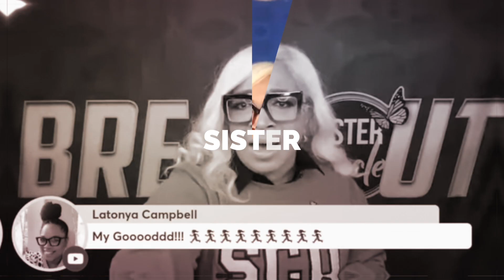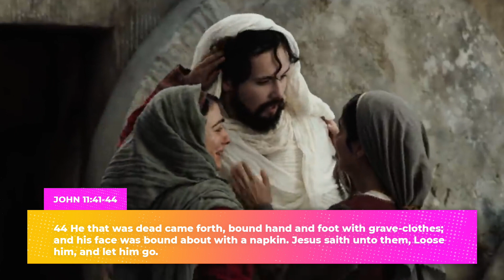Day 1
The Morning Nudge